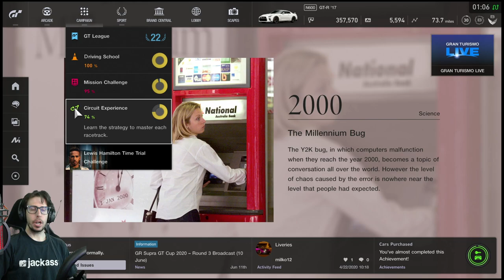Laguna Seca Circuit Experience All Gold - Gran Turismo Sport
Since I have been catching up on some Gran Turismo Sport content, I figured it was time to do some Circuit Experience. Decided to go with Laguna Seca since I know it pretty well. We hit gold on every corner in this challenge.

MY EQUIPMENT ▹
🍠 Elgato Green Screen
🍠 Elgato Stream Deck
🍠 Elgato Game Capture Card HD60 S
🍠 Logitech C920 1080p Pro Stream Webcam
🍠 HyperX QuadCast - USB Microphone
🍠 HyperX Headset
🍠 Logitech G502 HERO Mouse
🍠 Corsair K70 RGB Keyboard
🍠 Logitech G440 Mouse Pad
🍠 Thrustmaster TH8A Gearbox Shifter
🍠 Thrustmaster T300RS Racing Wheel
🍠 Thrustmaster T3PA Pro Pedals
🍠 USB Handbrake for Racing Games